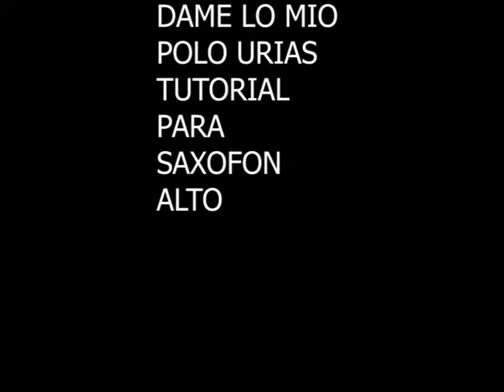DAME LO MIO POLO URIAS/TUTO/SAXOFON/ALTO